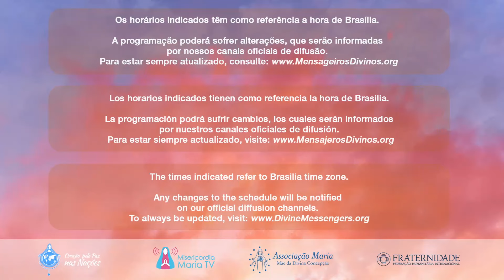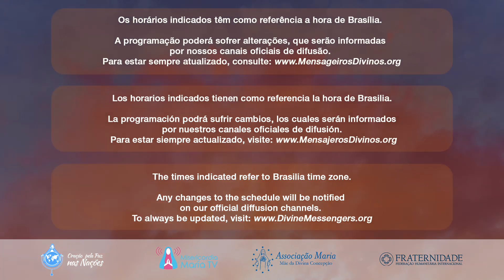Programación Noviembre 2024 – Primera Quincena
¡Ayude a manifestar los pedidos de los Mensajeros Divinos!